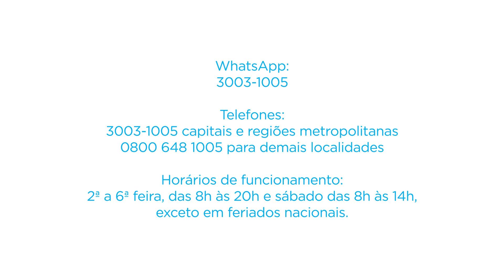SIMM - Serviço de Instalação e Manutenção Midea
A Midea está com um novo serviço chamado SIMM - Serviço de Instalação e Manutenção Midea.

Pensando no bem-estar e praticidade dos seus clientes, em 2020 a Midea lançou os serviços de instalação e limpeza para os produtos residenciais das marcas Midea, Carrier, Springer, Comfee e Toshiba.
Todos os serviços serão realizados por nossa rede credenciada (Blue Service) e visam proporcionar ao cliente o mais elevado padrão de qualidade, agilidade e segurança.